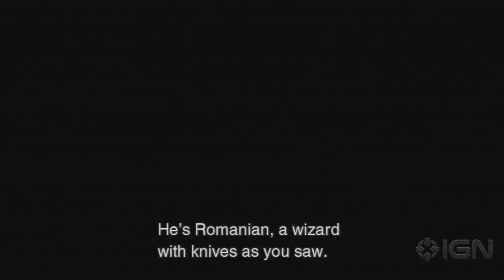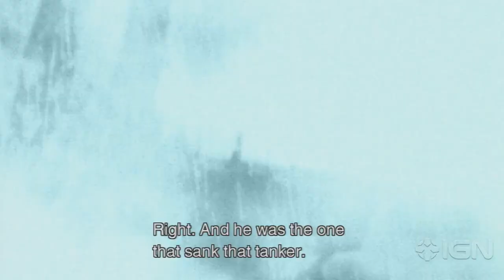Metal Gear Solid 2 HD - Meeting Vamp Cinematic - Gameplay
Plant Chapter: Raiden gets to Strut B and finds a massacre.